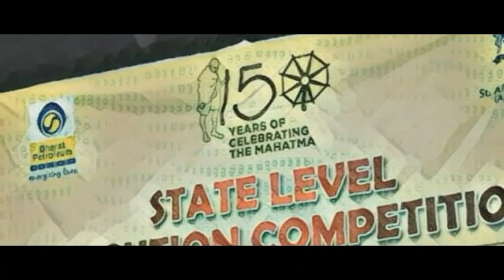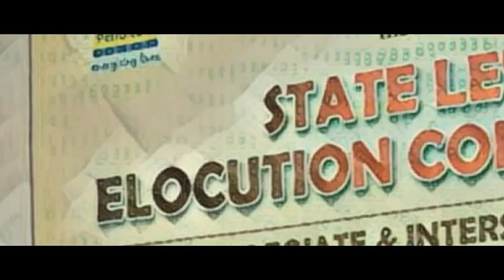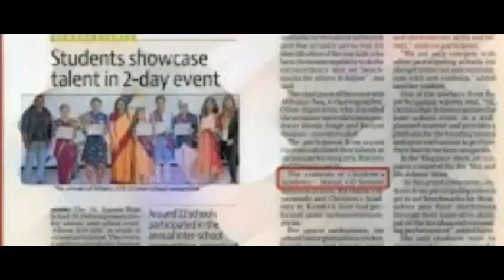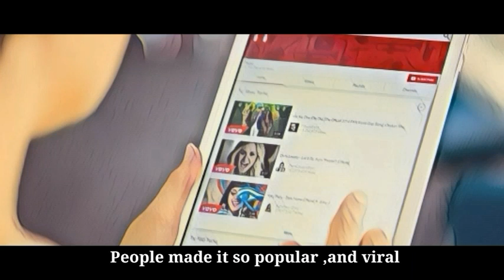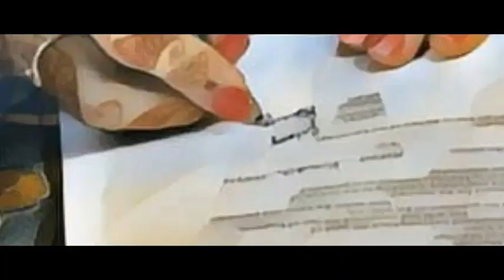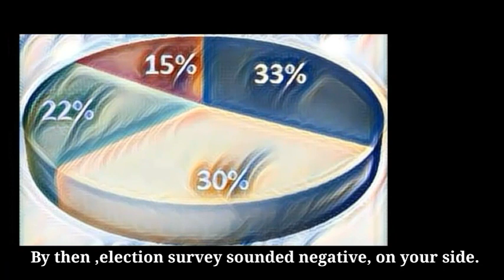"TRUE CALLER" | An Animated Short film | Directed by Pavan Rajiv Lochan | Presented by Team Shrushti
" TRUE CALLER " is completely a Drama film .
It is an Animated short film made by using Smartphone only .

The Characters in this film are created using the mobile application 'PLOTAGON'.

'KINEMASTER' and 'INSHOT' has been the Best platform to edit this Film .

When I was worried ,about the dubbing of the film , since its a lockdown,  and there's no other source , 'AUDIO LAB' helped me to master the vocals .

Some of the vocals, are transformed into a different voice using 'VOICE CHANGER'.

Visual Imaginary story telling in the film , would have been difficult without 'PICSART'.

Backgrounds in the film , and majority of the Background music , any Technical query it was 'YOU TUBE' , 'YOU TUBE' and 'YOU TUBE' , right from the very first frame , till the very last frame .

It is Presented by "TEAM SHRUSHTI".
It is Directed by Pavan Rajiv Lochan .

Hope you would like the film .

Will be glad to hear you at the comments section !